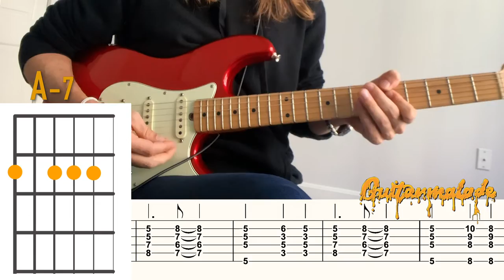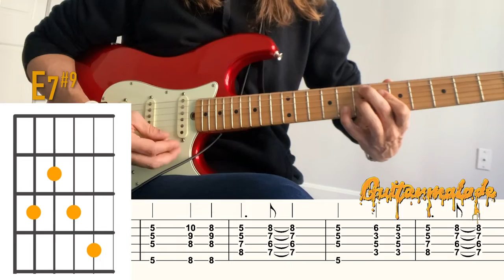Come Back To Earth - Mac Miller - GUITARMALADE Tutorial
Chris demonstrates Mac Miller's masterpiece, Come Back To Earth.

Guitarmalade’s Must-Have Studio Items:

Guitar stand
3 guitar stand
iPhone Lense
iPhone stand
Peg Winder/String Clipper
Guitar Polish and Cloth
Audio Interface
Mogami Cables